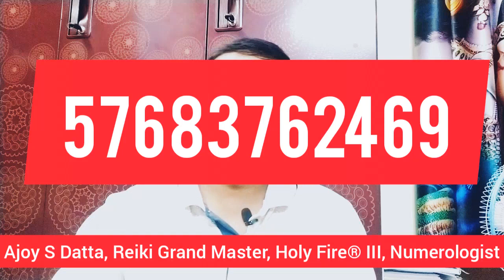Enhance Eye Power with Home Remedies